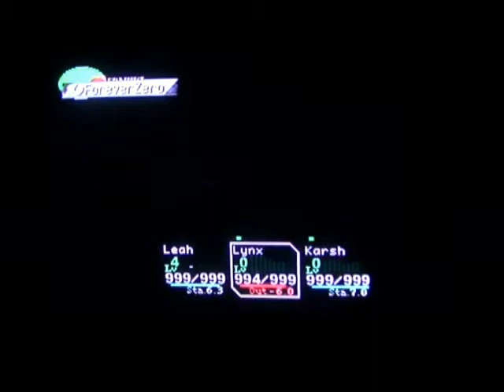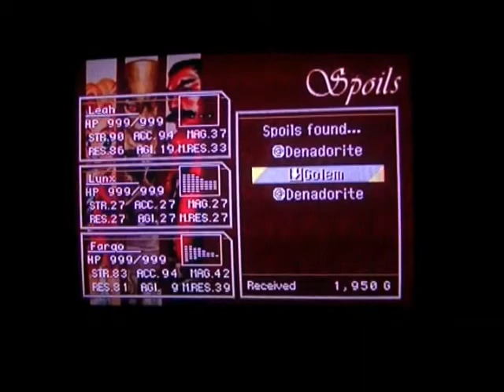Chrono Cross part 57